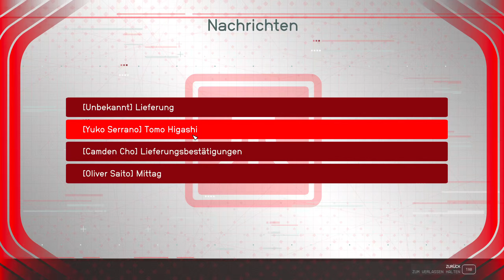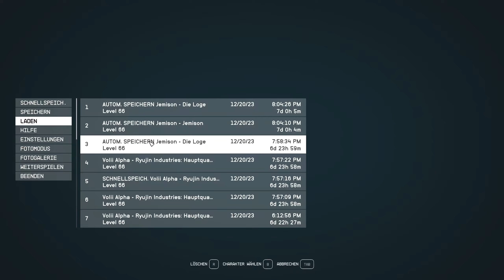STARFIELD 🌌 #134 : Stealth Aktion - Background Checks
Wir spielen STARFIELD und werden als Minenarbeiter neu eingestellt. Doch direkt an unserem ersten Tag, finden wir eine mysteriöse Kammer mit einem Unbekannten Fundstück. Danach verändert sich unser Leben komplett und wir durchqueren die gesamten GALAXIEN auf der Suche nach der Wahrheit. Dabei wünsch ich euch viel "Spaß"!

Die ersten Tage gibt's ein paar mehr Folgen!

🤝 PARTNER: InstantGaming

▶Amazon [XBOX/PC]